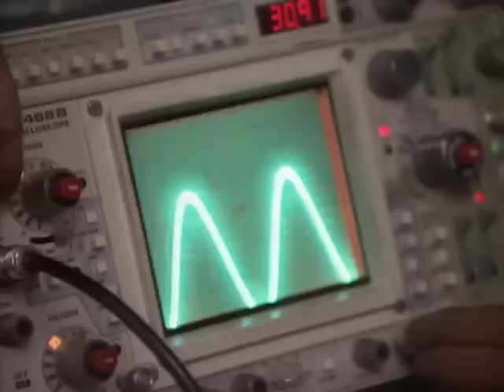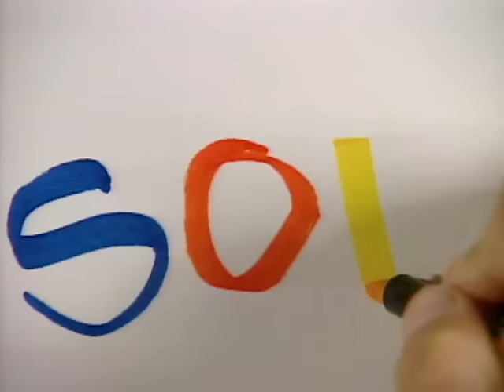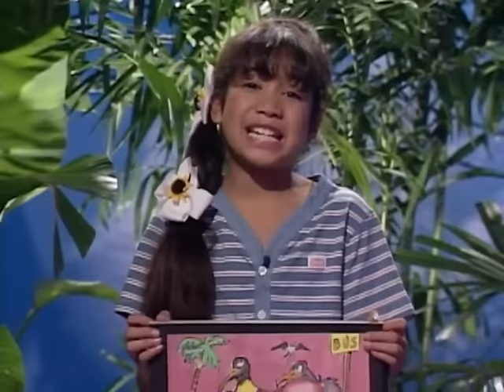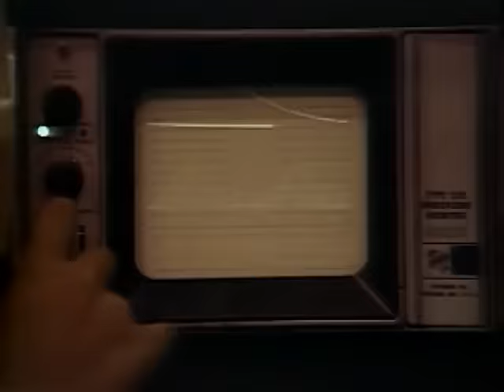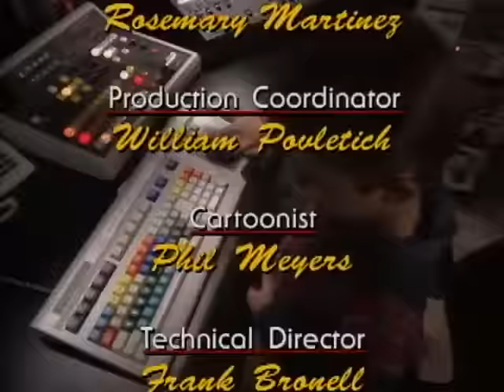We Love Birds | Kid Songs Videos | Kidsongs TV Show | Rocking Robin | Talk to the Animals| PBS Kids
Join the Kidsongs Kids and their feathered friends in the studio!  You'll learn about parrots, hens, ducks and lots of other birds and sing and dance to the best kid songs videos  too!

Featuring these fun kids songs videos from the hit PBS Kids TV Show:

The Old Hen
The Best Dog in the World
Rockin’ Robin
Talk to the Animals
The Way You Walk

Kidsongs videos are  perfect for babies, toddlers, preschool and kindergarten aged kids!  We have all the songs and lyrics too!

Get the FREE Kidsongs app from GooglePlay and from Apple and take the sing along fun everywhere you go!